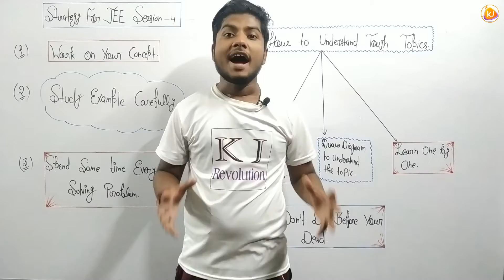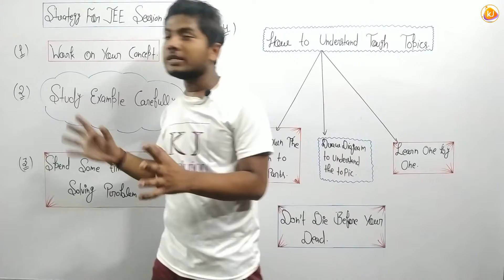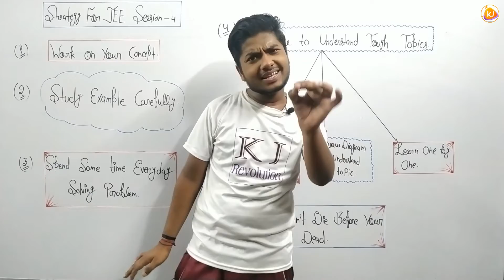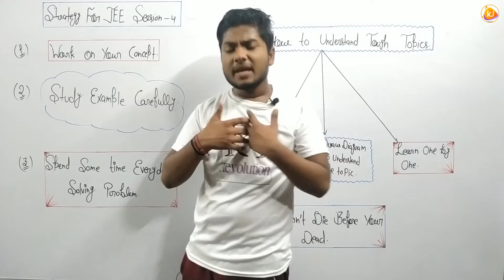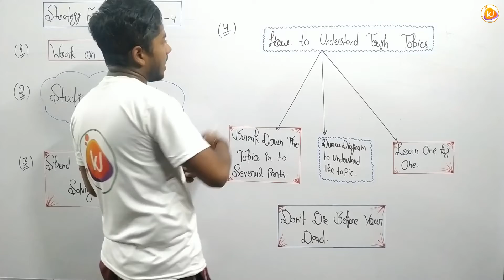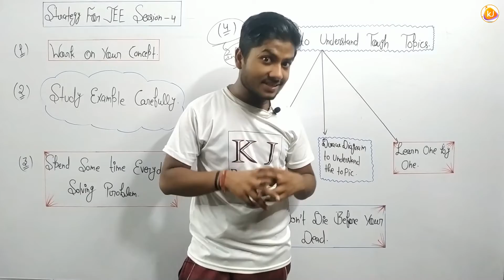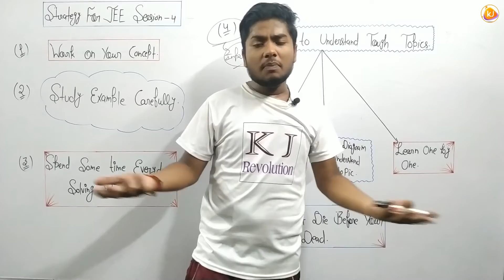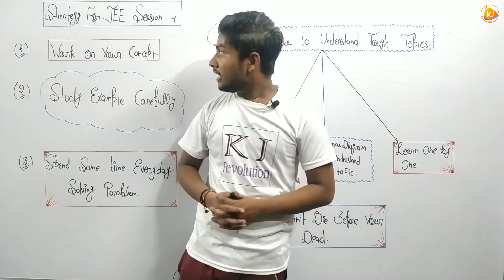Strategy for IIT | JEE | CBSE BORD | Classs-12th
K.J. REVOLUTION